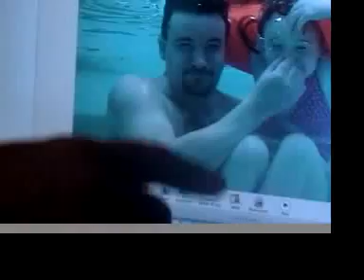More Goldeneye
Random stuff from out vacation at the Fleming house.